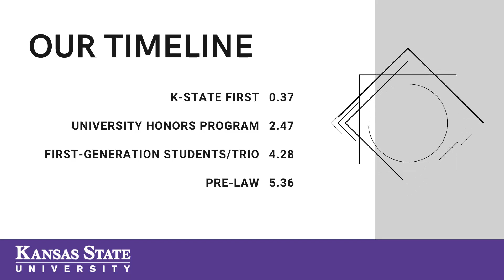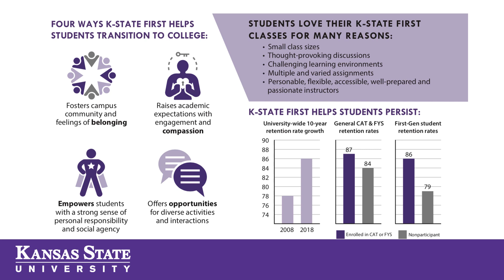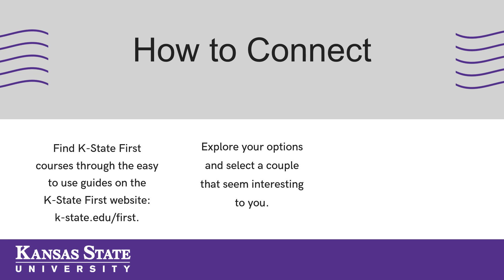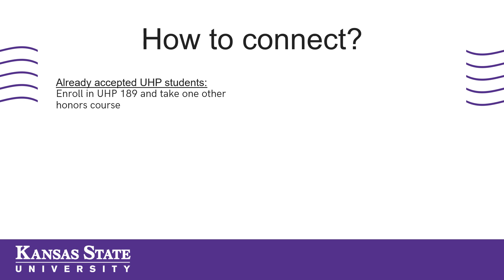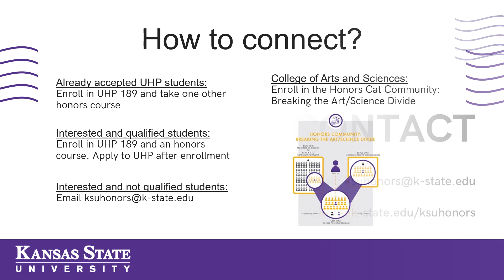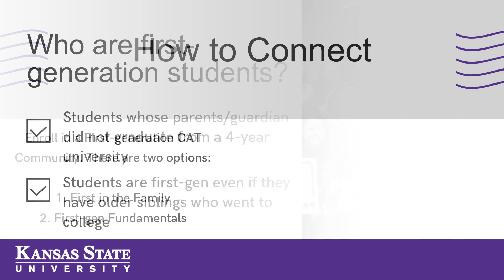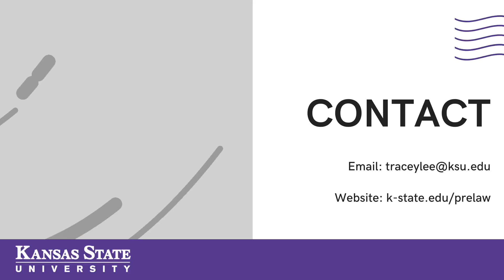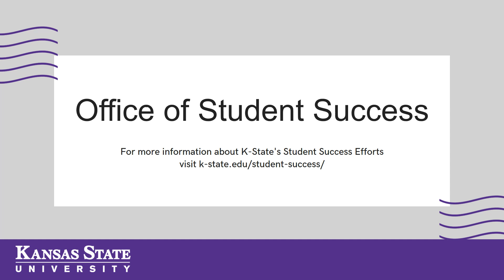Begin Your K-State Journey: Kickstart With Student Success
K-State First - 0:37
University Honors Program - 2:47
First-generation students/TRiO - 4:28
Pre-Law - 5:36